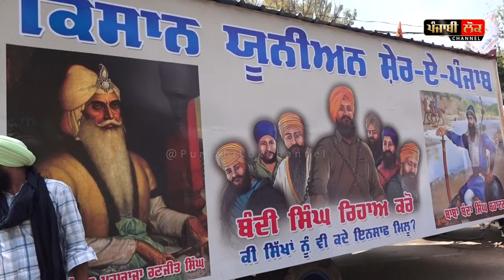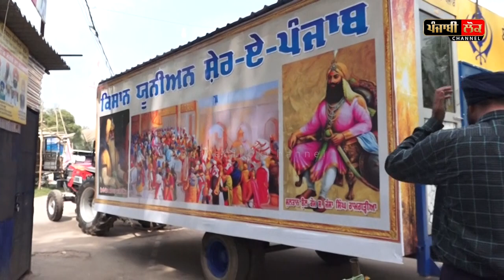ਕੌਮੀ ਮੋਰਚੇ 'ਚ ਬੈਠੇ ਸ਼ੇਰ-ਏ-ਪੰਜਾਬ ਯੂਨੀਅਨ ਦੇ ਕਿਸਾਨਾਂ ਦੀ ਦੇਖੋ ਤਿਆਰੀ, ਲਿਆ ਕੇ ਖੜ੍ਹਾ ਦਿੱਤਾ ਘਰ ਨੁਮਾ ਟਰਾਲਾ